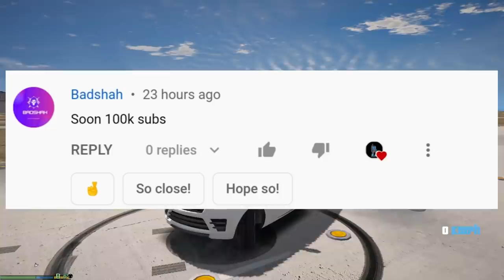SHINCHAN & FRANKLIN STEALING GOLD LAMBORGINI FROM PLANE || Varun the gamer